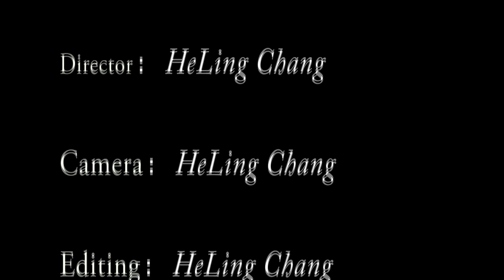Experiment Documentary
Shot with a Canon camera G7X .Expressed a different time weather changes and my feelings about the world, less lonely.